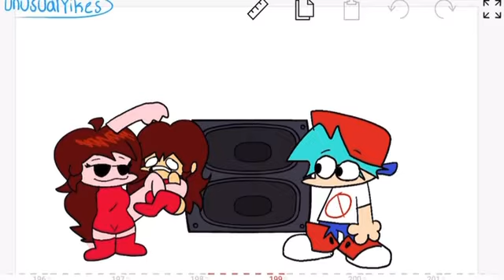An FNF Meme I Found On Discord